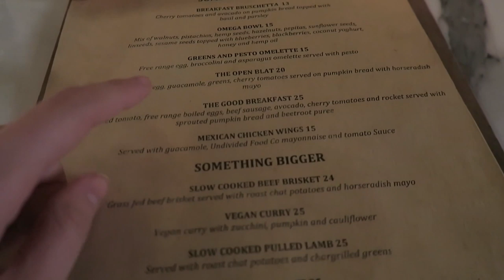I SWAPPED DIETS WITH MY BOYFRIEND FOR 24HRS...🤮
Hey guys! In today's video I swapped diets with my boyfriend for 24 hours... We both have super different diets and eat very different portion sizes. This video was a lot of fun to film so I hope you enjoy watching too! Please give this video a thumbs up if you want to see more videos with Braydon and subscribe to my channel so you don't miss out on any of my future videos. ❤️

ella_victoriaa

MAILING ADDRESS:

Sutherland
NSW
Australia
1499